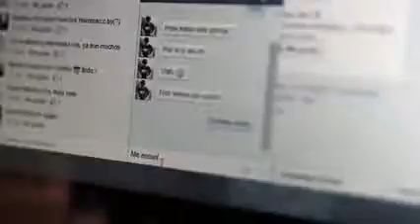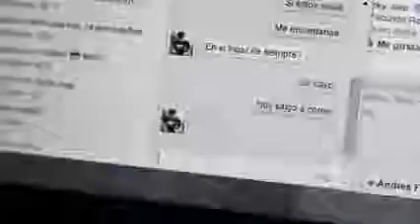Banda z (agua helada) vídeo oficial